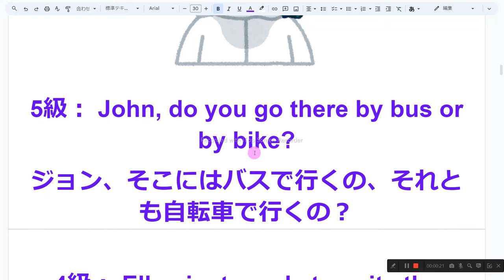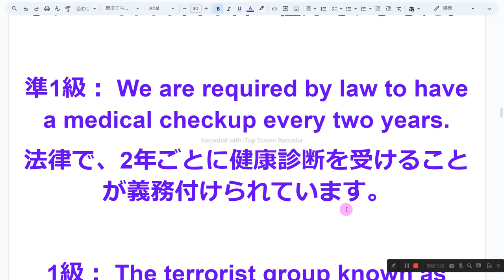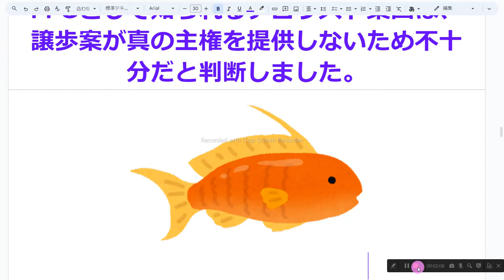英検1級への道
1　同じものを繰り返し音読しない
2　読めないところは、読まなくてもよい
3　発音に注意を払わない
4　声の大きさ、速さは自由
5　ほかの人の迷惑になりそうなときは、声を出さず、頭の中で音読する
6　音読の内容は何でもよい
7　音読をしたくないときはやらない
8　音読の順番に決まりはない

5級： John, do you go there by bus or by bike?
ジョン、そこにはバスで行くの、それとも自転車で行くの？

4級： Ellen just needs to write the report first.
エレンはまずレポートを書くだけです。

3級： She listens to music while she is cooking.
彼女は料理をしながら音楽を聴きます。

準2級： My school is close to the Italian restaurant that you saw from the bus.
私の学校は、あなたがバスから見たイタリアンレストランに近いです。

2級： We used to live in the valley between the two mountains which no one had climbed to the tops.
私たちは以前、誰も頂上に登ったことのない2つの山の間の谷に住んでいました。

準1級： We are required by law to have a medical checkup every two years.
法律で、2年ごとに健康診断を受けることが義務付けられています。

1級： The terrorist group known as FFG found the concession plan to be insufficient because it did not offer true sovereignty.
FFGとして知られるテロリスト集団は、譲歩案が真の主権を提供しないため不十分だと判断しました。